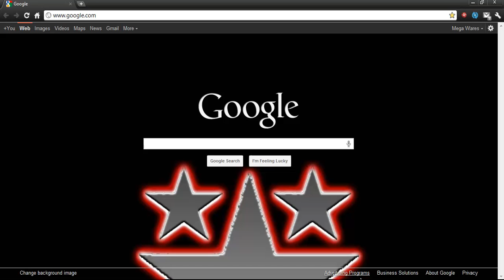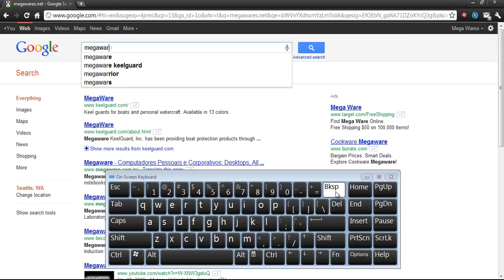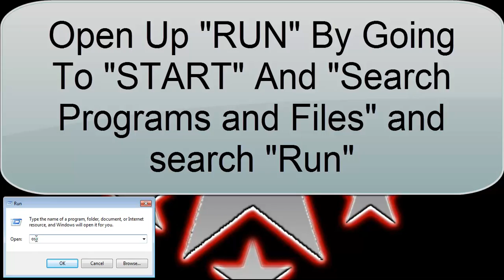MegaWares | Tricks | How To Activate On Screen Keyboard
This is MegaWares and today I will be showing you how to activate the windows on screen keyboard!